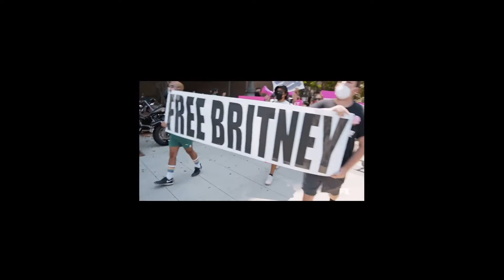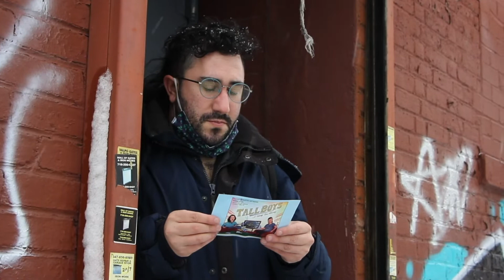Tall Boys - Episode 4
There's too much going on these days, and sometimes you just need to hang with your friends and drink about it. Good thing you have Tall Boys. Join hosts John Farnsworth & Devin Ritchie for a recap of all of the week's news, pop culture, politics, entertainment & more over a coupla day beers!

In this episode: Gamestop, Mayor Bill De Blasio murders a groundhog, RobinHood, The Invisible Hand of the Market, Cicely Tyson, Ella Emhoff, Amanda Gorman, Dolly Parton, Lady Gaga, Chromatica Oreos, Ru Paul's Drag Race, The Super Bowl, Britney Spears, De'Aaron Fox is an all star, Devin gets lost in the snow, Halftime Show, and Pet Submissions!